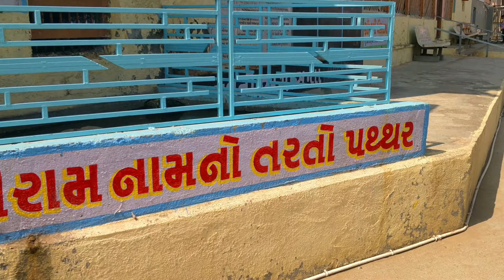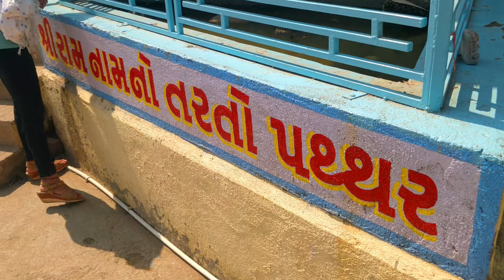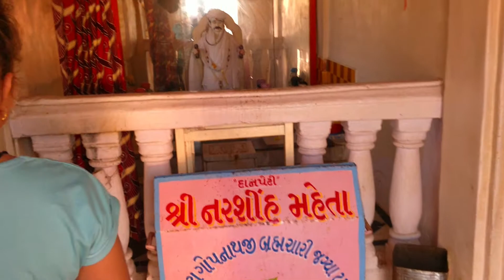Gopanath Beach Gujarat top Beaches Bhavnagar Beach Tulsi vlogs